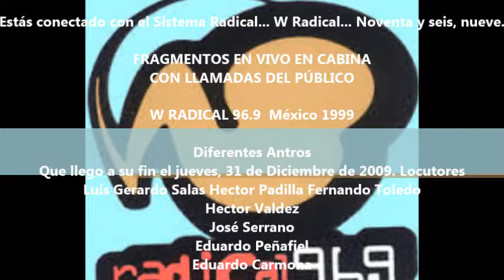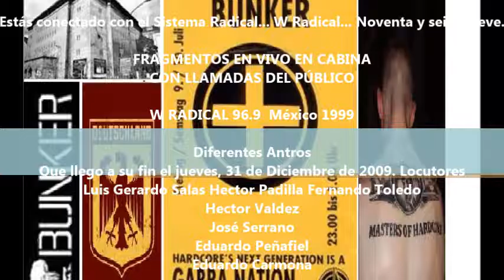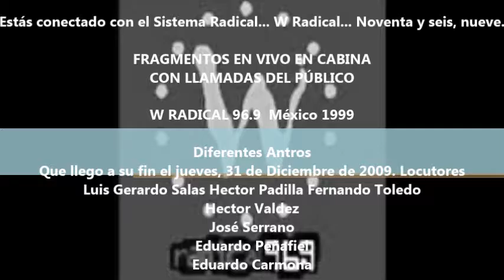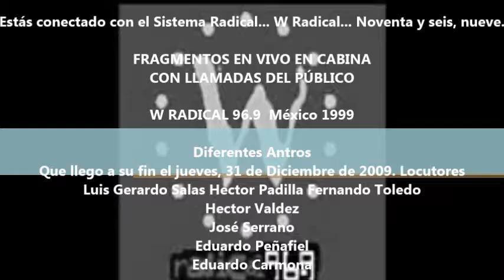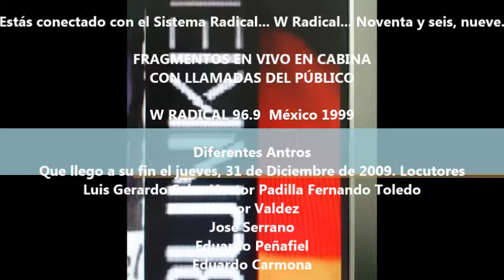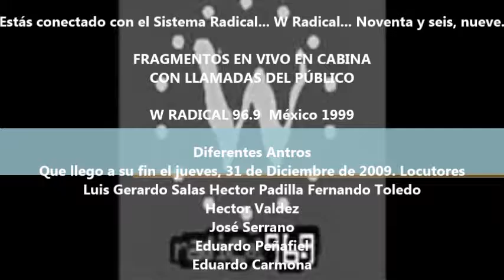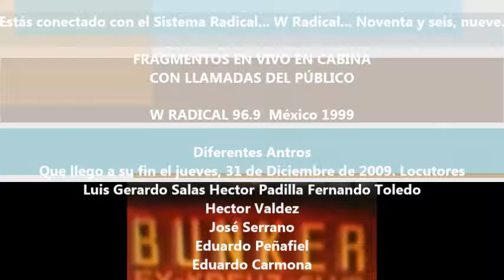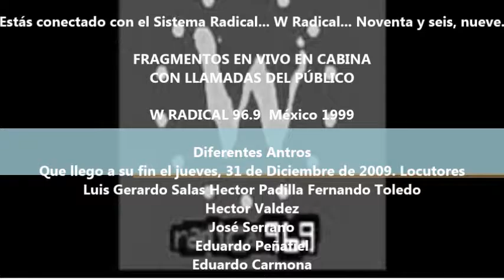WRADICAL 96.9 Programa "POSTDATA" Llamadas del Público 1999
Estas conectado con el Sistema Radical...W Radical ...96.9
Fragmentos de Llamadas en Vivo en Cabina W Radical 96.9 Mexico 1999
Diferentes Antros Programa POSTDATA que llego a su fin el jueves 31 de diciembre de de 2009.
Locutores:  Humberto, Luis Gerardo Salas, Hector Padilla, Fernando Toledo, Hector Valdez, Jose Serrano, Eduardo Peñafiel

96.9 WRADICAL Program "POSTSCRIPT" Public Call 1999
Connected to the Radical Radical System ... W ... 96.9
Live Call fragments in 96.9 Radical Cabin W Mexico 1999
POSTDATA Antros different program that came to an end on Thursday, December 31, 2009.
Broadcasters: Humberto, Luis Gerardo Salas, Hector Padilla, Fernando Toledo, Hector Valdez, Jose Serrano, Eduardo Peñafie